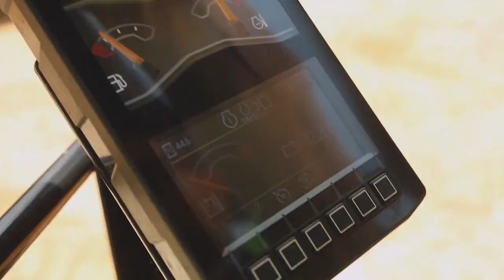Miniexcavadora Cat 301.7